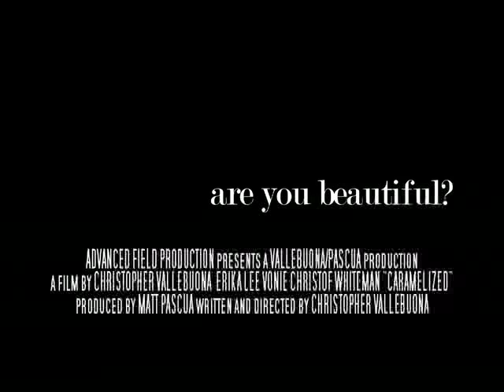Caramelized trailer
CARAMELIZED, a romance between a female intern and her supervisor. HDV, 2007.